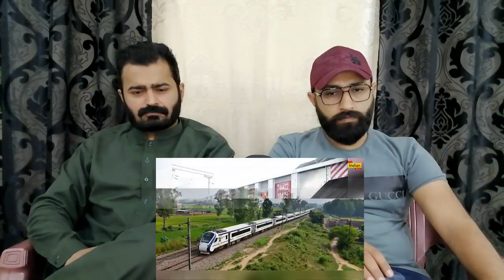Bharat Ki Pehli Made In India Aluminum Train Dekh Pakistaniyon Ke Ude Hosh | Pakistani Reaction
.credits.

we will remove our video thanks ❤